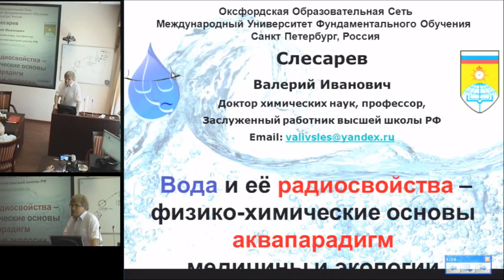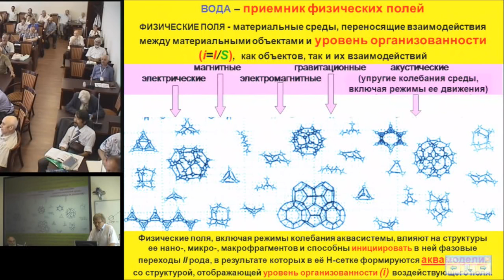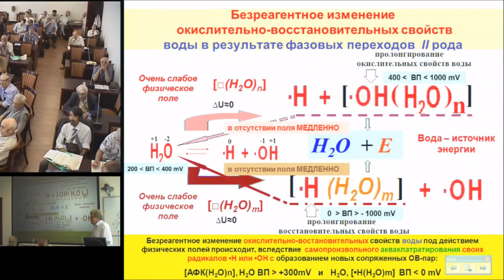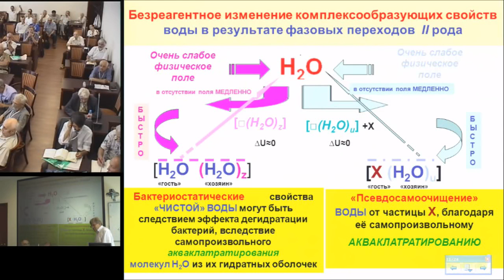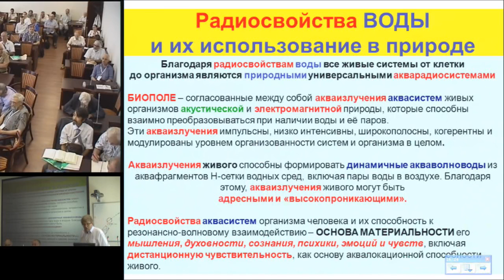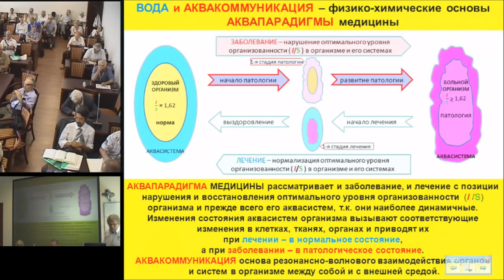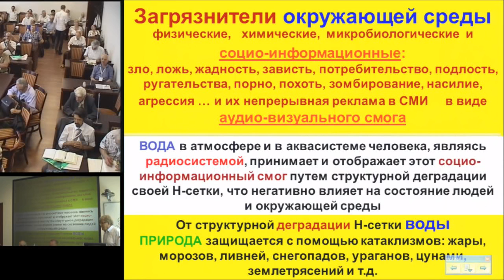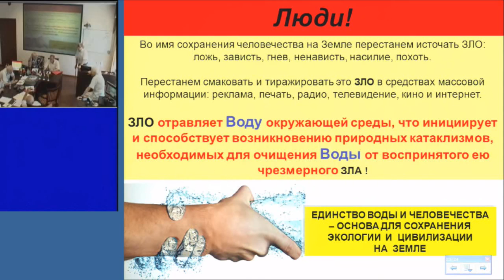Слесарев В.И. Вода и ее радиосвойства - физико-химические основы аквапарадигм...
Слесарев В.И. Вода и ее радиосвойства - физико-химические основы аквапарадигм медицины и экологии
26 июля, суббота, 2014 года
Международный Конгресс "Фундаментальные проблемы естествознания и техники"
goo.gl/P6Li8O -- Подробнее на нашем сайте
goo.gl/m299dT -- Об авторе